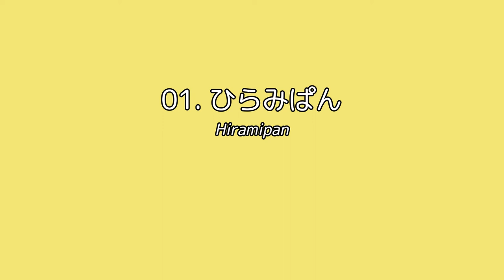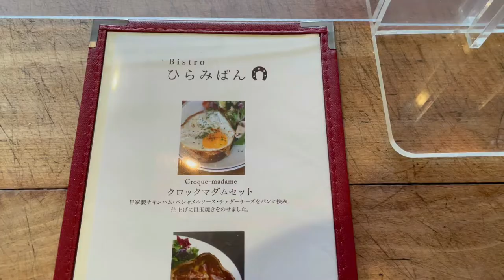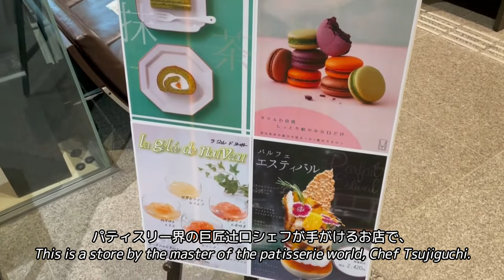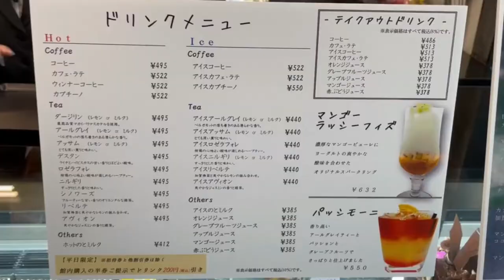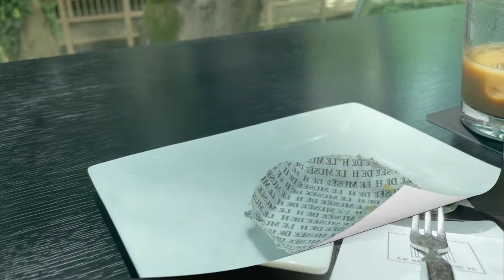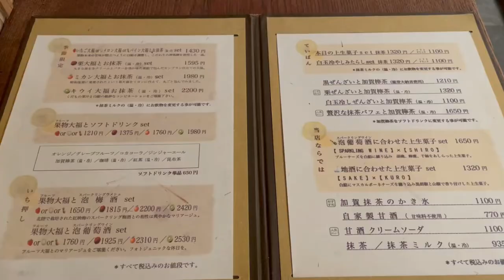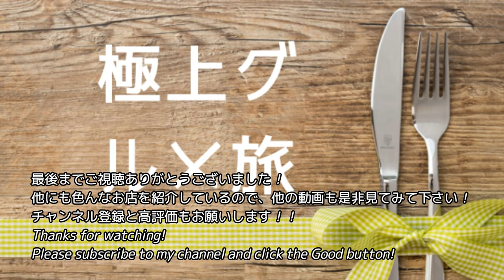【金沢カフェ３選/カフェ②】モーニング＆スイーツ・和スイーツ / vlog / Kanazawa Cafes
金沢の絶品モーニングとスイーツを３店舗ご紹介します！どのお店もそこそこ並びますが、並ぶ価値がある美味しいお店ですので、金沢に行かれる際は是非行ってみて下さい！

【店舗情報】
①ひらみぱん
石川県金沢市長町1-6-11
定休日:月曜日、不定休

②ル ミュゼ ドゥ アッシュ 金沢店
石川県金沢市出羽町2-1 石川県立美術館
定休日なし（臨時休業あり）

③ 菓舗カズナカシマ
石川県金沢市東山1-7-6

【動画情報】
0:00～ひらみぱん
2:45～ルミュゼドゥアッシュ
6:24～菓舗カズナカシマ

【カフェ⑨】ゴディパン/ 東京有楽町｜世界初！GODIVAのベーカリーが８月にオープン！パンとショコラの合体！｜東京グルメ｜ベーカリー｜ショコラティエ｜vlog

【カフェ⑧】松陰神社前 / 東京｜ブーランジェリースドウ｜季節の旬のフルーツを使ったデニッシュとハニートーストが絶品！｜東京グルメ｜食べ歩き｜パン屋巡り｜vlog

【カフェ⑦】麹町 / 東京｜１時間待ちは当たり前？！絶品フレンチトーストが頂けるモーニング！｜東京カフェ｜東京グルメ｜食べ歩き｜カフェ巡り｜vlog

【カフェ⑥】東京/九品仏 Comme'N コムン｜ 世界大会優勝シェフが作るパンの数々！｜ 東京グルメ / カフェ巡り / クロワッサン / vlog

【ドーナツ専門店】I'm donut ? 渋谷｜ 大人気店アマムダコタンの姉妹店の２号店！｜ 東京カフェ巡り｜vlog

【チーズケーキ専門店】学芸大学 A WORKS（エーワークス）ミニストップとコラボ中！｜東京カフェ巡り｜vlog

【代々木公園カフェ３選】絶品モーニング＆スイーツ｜東京カフェ巡り｜ vlog

【東京都内】フルーツが美味しい隠れ家カフェ４選！ / 高田馬場 / 下北沢 / 祐天寺 / 大塚 / Tokyo / Cafe / vlog 【カフェ巡り】

【スペイン料理②】レスピラシオン 金沢 / 伝統と革新の融合！地元石川の食材を駆使した北陸を代表するモダンスパニッシュ

【イタリアン⑦】PARCO FIERA（パルコフィエラ）/ 北海道 札幌｜自家製生ハムと北海道の旬の食材のコース！｜北海道グルメ｜札幌グルメ｜全国グルメ｜vlog

【フレンチ⑩】Yoichi LOOP / 北海道 余市｜余市の地産地消イノベーティブフレンチ！余市グルメと余市ワインの秀逸なペアリング！｜ドメーヌタカヒコ｜北海道グルメ｜全国グルメ｜vlog

【イタリアン⑥】祇園やまぐち / 京都｜祇園四条の紹介制イタリアン！フォアグラやトリュフ、鮑など豪華食材をふんだんに使った贅沢コース！｜京都グルメ｜全国グルメ｜vlog

【ハンバーグ/焼肉⑤】炭焼きレストランさわやか 静岡｜ げんこつハンバーグが有名な静岡で絶大な人気を誇るチェーン店！｜静岡グルメ｜全国グルメ｜ご当地グルメ｜vlog

【ステーキ/ハンバーグ/焼肉④】くいしんぼー山中 京都/桂｜ 肉好きの聖地！創業４０年以上の老舗で頂く絶品近江牛のステーキとハンバーグ！｜京都グルメ｜全国グルメ｜vlog

【フレンチ⑨】エクアトゥール / 麻布十番｜元麻布の隠れ家イノベーティブフレンチ！ワインペアリング｜東京グルメ｜全国グルメ｜vlog

【イタリアン⑤】余市SAGRA / 北海道｜北海道食べログ２位！余市ワインと頂く絶品アスパラガス｜北海道グルメ｜全国グルメ｜地産地消｜vlog

【フレンチ⑧】L'evo（レヴォ） / 富山｜富山県食べログ１位！秘境のオーヴェルジュで頂く絶品イノヴェーティブフレンチ｜富山グルメ｜全国グルメ｜地産地消｜vlog

【中華②】大阪/月泉｜大阪が誇る超予約困難町中華！｜出来立て熱々の空芯菜！エビチリ！炒飯！｜大阪グルメ｜関西グルメ｜全国グルメ｜食べ歩き

【懐石料理/和食⑤】静岡/茶懐石温石｜静岡食べログランキング２位！｜素材の味を活かした珠玉の懐石ランチ15,000円コース！｜静岡グルメ｜東海グルメ｜全国グルメ｜食べ歩き

【鮨④】鮨し人｜富山鮨ランキング１位！｜富山・氷見の新鮮な魚介を使った珠玉のランチ8,000円コース！満寿泉の飲み比べも！｜富山グルメ｜北陸グルメ｜全国グルメ｜食べ歩き

【洋食/フレンチ⑦】岐阜 洋食つばき｜全国洋食ランキング１位！｜絶品のヒレステーキやカツサンド！洋食屋定番のオムライスやハヤシライスも！｜岐阜グルメ｜全国グルメ｜極上グルメ旅

【鮨③】東京/日本橋蛎殻町すぎた｜ 全ての所作が美しい！食べログ全国１位の超予約困難店｜ 東京グルメ

【フレンチ⑥】東京/銀座 銀座レカン｜ソースが美味しい王道フレンチ｜宝石箱のようなミニャルディーズワゴン ｜東京グルメ

【和食④】東京/五反田 立呑みとだか｜ 食いしん坊万歳！超予約困難な腹ぱん居酒屋｜ 東京グルメ｜ vlog

【焼鳥②】東京/麻布十番 薪鳥新神戸｜ 薪で焼く焼鳥と絶品土鍋そぼろご飯！｜ 東京グルメ｜ vlog

【フレンチ④】山形/レストラン パ・マル｜ 地元山形や東北の食材で頂くほっこりフレンチ！｜ 山形グルメ｜ vlog

【天ぷら/和食③】秋田 天ぷら みかわ｜ 新鮮な山海の幸の天ぷらをカウンターで日本酒と｜vlog

【イタリアン③】広尾/ペレグリーノ｜ イタリアン食べログ全国１位！イタリアンの聖地で頂く至高の生ハム｜ 東京グルメ

【焼肉③】新進気鋭｜ 完全会員制！住所非公開！電話番号非公開！秘密のお店に潜入！｜東京グルメ

【焼肉②】焼肉スタミナ苑 東京/大島｜ 塩麹タン入りのオーダーメイドコース！｜ 東京グルメ

【フレンチ③】SUGALABO スガラボ｜ 完全会員制の超高級腹ぱんフレンチ！｜ 東京グルメ

【うなぎ/和食②】炭焼き鰻 瞬 / 静岡｜ 静岡県食べログ１位！日本料理の真髄を宿した絶品の鰻割烹！

【うなぎ】かぶと 池袋｜ 天然と養殖の食べ比べ！東京が誇る鰻の名店｜ 東京グルメ

【焼鳥】 南青山七鳥目 東京/広尾 オープン後わずか１年でミシュラン一つ星を獲得した焼き鳥の名店/Tokyo/Yakitori/Michelin

【イタリアン②】RODEO 東京/中目黒  炭トキドキ薪のライブ感が堪らない予約の絶えないイタメシヤ

【フレンチ②】アピシウス 東京/日比谷 創業40年フレンチの真髄に触れるグランメゾン

【フレンチ】ロオジエ 東京/銀座 ミシュラン三つ星レストランで頂く王道フレンチ

【スペイン料理】acá 東京/三越前 食べログスペイン料理全国１位洗練されたモダンスパニッシュ

【鮨】なんば 東京/日比谷 シャリとネタの温度を１℃単位で変える拘りの鮨の名店

【イタリアン】プレゼンテスギ 千葉/佐倉 千葉県食べログ１位究極の地産地消イタリアン

【焼肉】ジャンボはなれ 東京/本郷三丁目 野原焼き、牛ヒレご飯等の名物メニューが光るフルアテンド焼肉